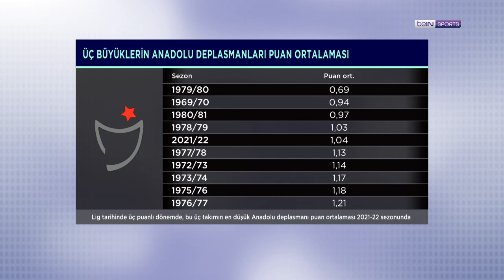Beşiktaş, Fenerbahçe ve Galatasaray'ın Anadolu deplasmanı puan ortalamaları | İstatistik Bankası